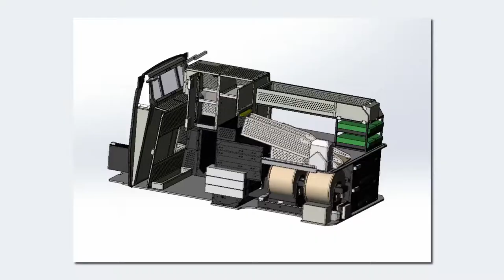Caddy Storage Video Presentation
Caddy Storage was established in 1986 and has since been on the rise to become one of Australia’s largest manufacturers and suppliers of commercial vehicle storage systems and vehicle accessories. Initially starting out in the family garage, the company rapidly succeeded with the innovative storage solutions it had to offer and soon moved to a larger premise to allow the business to grow. Today, our Sydney / Blacktown and Tuggerah / Central Coast headquarters are situated on over 20,000m² of land with the office, manufacturing facilities, despatch department and fitting stations covering 12,000 m² combined. We can cater to over 180 plus parking spots between head offices.